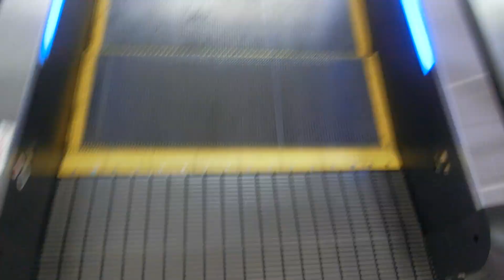サンシャインシティの地下連絡通路エスカレーター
サンシャインシティと東京メトロ有楽町線東池袋駅を結ぶ連絡通路の供用開始とともに2011年2月2日に使用開始となりました。このエスカレーターはB2階からB1階まででB2階は駐車場と東池袋駅方面への連絡通路があります。このエスカレーターはZシリーズですが、途中直線があります。

メーカー：三菱
到着階：B2～B1
運転中のエスカレーター：B2～B1
1ステップあたりの定員：2名